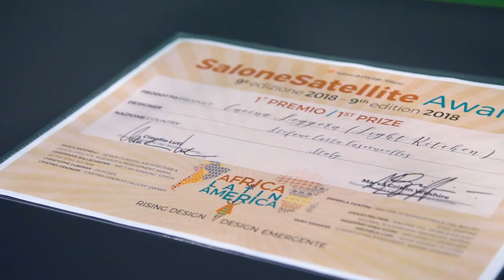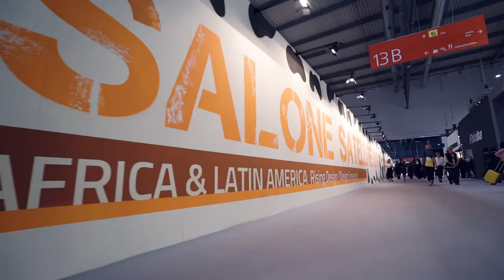Salone del Mobile.Milano - SaloneSatellite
The 57th edition of the Salone Del Mobile.Milano has begun. Watch the highlights of the third day